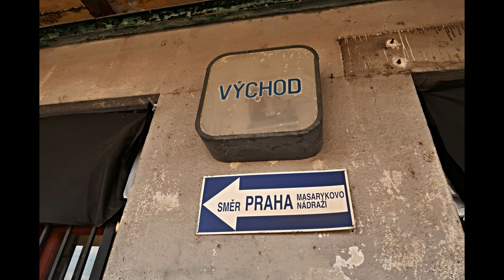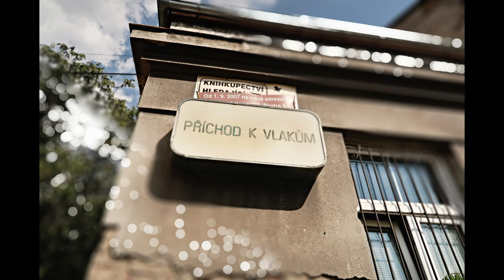Praha-Bubny 🚂 PAMÁTNÍK TICHA V NÁDRAŽÍ?! ✡️ [4K] Fotografie 🏠 2020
Zde uvidíte opuštěné, dříve památkově chráněné nádraží Praha-Bubny, jehož prostor pro cestující se stal místem pro umístění památníku obětem holokaustu. Budovu si pronajímá společnost „Památník Šoa Praha“ a tento památník provozuje. Před budovou se rovněž nachází obrovská plastika s názvem ,,Brána do nenávratna" v podobě kolejí vedoucích vzhůru. Jinak budova nádraží je v katastrofálím stavu, jak můžete vidět v čase 01:41. Opadaná omítka, posprejované, zarostené. Rozhodně to není místo, kde by se scházely hloučky lidí. Nefunguje pokladna, skoro není kde si sednout a počas mojí návštěvy nefungoval ani rozhlas.

Pokud se chcete o tomto nádraží, resp. památníku dozvědět více, navštivte ověřené weby. Upozornění: na Wikipedii nejsou některé informace aktuální.